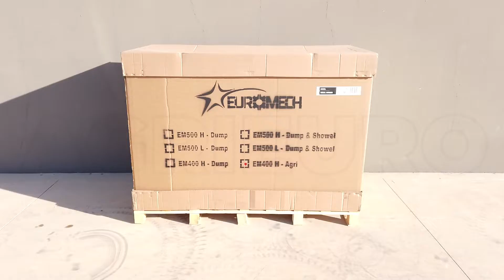Monter la Brouette motorisée à chenilles EuroMech EM400H-Agri - Caisson extensible - charge 400 Kg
La brouette EuroMech EM400H-Agri peut supporter un poids maximum de 400Kg à plat et jusqu'à 100Kg avec une pente maximale de 30%.

Le châssis est très robuste et les ridelles latérales, n'ayant pas les guides sur le même axe, peuvent être allongées plus que les autres brouettes.

La machine est équipée de chenilles "triangulaires" à 3 rouleaux. Le système de chenilles automotrices vous permet d'avoir toujours une adhérence maximale au sol même sur les pentes. Il peut être utilisé dans les secteurs les plus variés, la construction, le jardinage et l'agriculture.

Il a un moteur puissant Honda GP 160 4 temps à essence capable d'émettre une puissance nominale de 4,8 CV.

Avec caisson extensible qui permet d'augmenter considérablement la capacité de charge. Pour agrandir le caisson il faut desserrer les boutons en aluminium et ouvrir les ridelles en fonction de vos besoins. Le caisson peut être facilement abaissé grâce à un levier positionné à l’arrière.

Il est également équipé de plaques latérales arquées, qui sont facilement réglables à l'aide des boutons.

La structure robuste en acier très épaisse et la boîte de vitesse manuelle (six marches avant et deux marches arrière) font de cette brouette à moteur une machine polyvalente et efficace. L'embrayage est mécanique avec tension de courroie tandis que les embrayages de direction sont à bain d'huile contenu à l'intérieur du réducteur mécanique.

C’est un bon outil à utiliser à la campagne pour se déplacer dans de petits espaces et sur des terrains en pente.